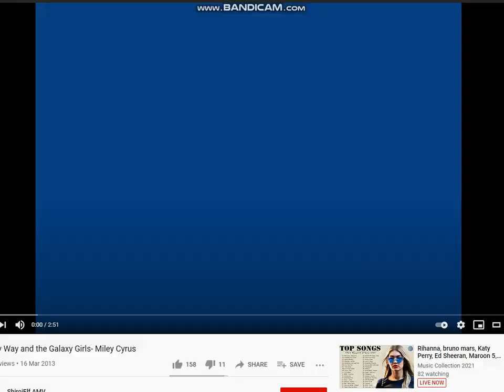shrek world tour music 2